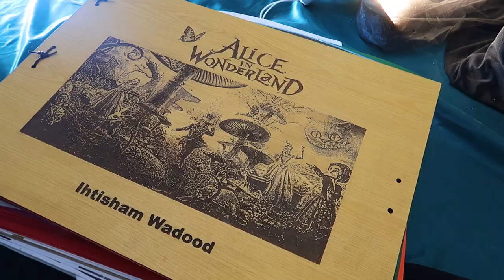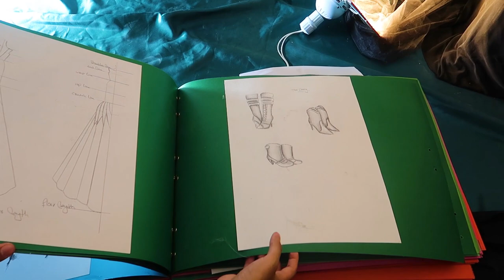A day in Iqra national university || INU || Fashion VLOG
Final year display of designer dresses made by the students. Talented work!
A beautiful day spent at INU and a wonderful time with the arts dept students and friends. They deserve it :)